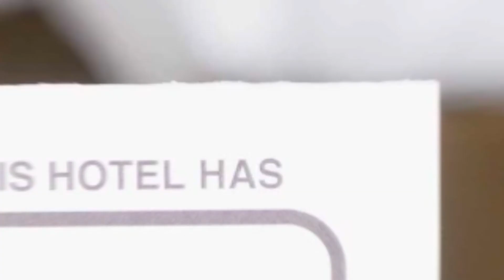Superb Rooms hotel review | Hotels in Bucharest | Romanian Hotels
Superb Rooms hotel video review. Hotels in Bucharest, european 3 stars hotels.